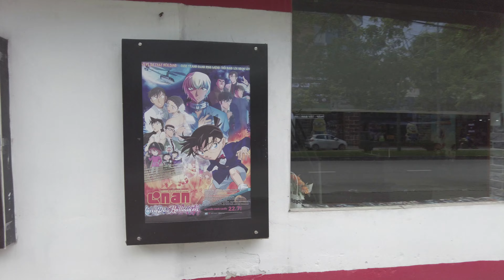9 cafes in 50 meters 🇻🇳 4K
One of the shortest streets, not in a very center - and there you can get THE BEST COFFEE IN VIETNAM!